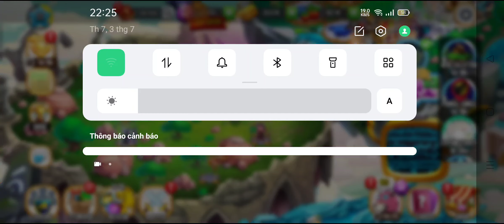Nhận tùm lum quà hết. Dragon city tập 598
Bán orbs Blood God Vampire, 50k 6 orbs Blood God Vampire

■ Zalo của mình:
■ Facebook của mình:
■ Fanpage Xuân XT:
■ Group: